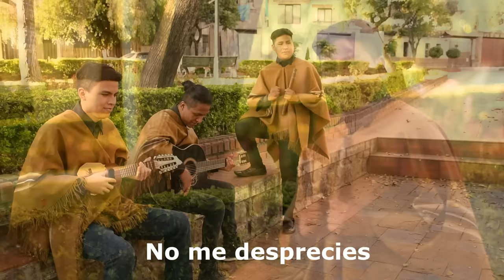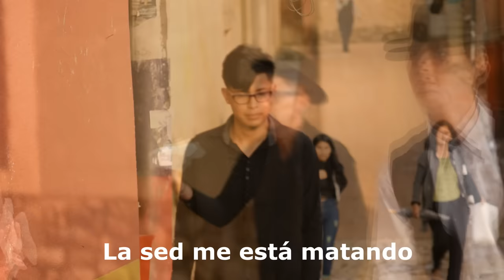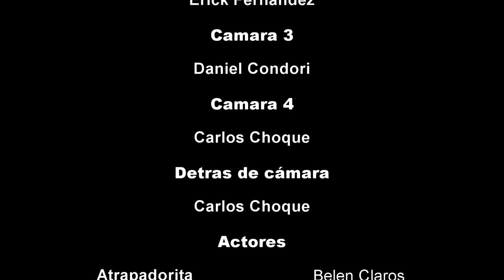Atrapadorita video clip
propuesta de guion para el tema Atrapadorita del autor Alejandro Cámara interpretado por el grupo semilla